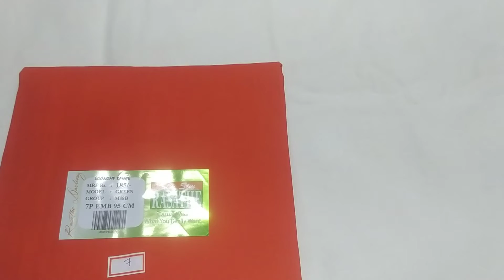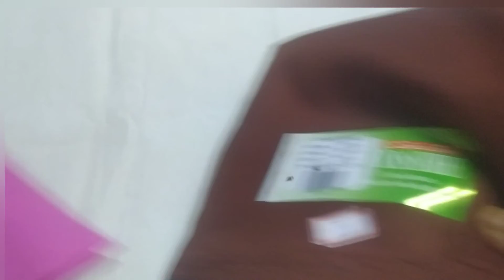RASATHE BRAND/COTTON/OVERLOCKED/ALL COLOUR INSKIRT COLLECTION KARISMA BOUTIQUE (15.09.22)9488092906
RASATHE BRAND/COTTON/OVERLOCKED/ALL COLOUR INSKIRT COLLECTION.

Each Inskirt price Rs.185/-
Upto 4nos shipping charges Rs.30/- Extra.

Slight variation may be in colour from video to Original.
No Exchange.
No Refund.
Delivery time minimum 2 days to maximum 10days after dispatch.

Contact us for buying sarees by sending WhatsApp to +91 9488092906 with code of the sarees in the video and also if you sending screenshot would be fine to make sure the selection.